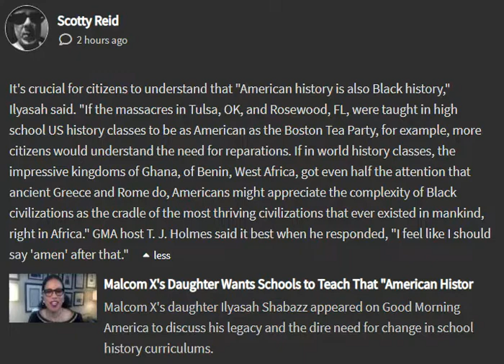"American History Is Black History" Stop Erasing Black People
Malcolm X's Daughter Wants Schools to Teach That "American History Is Also Black History"! The daughter of the slain human rights activist Malcolm X, Ilyasah Shabazz was recently featured on a GMA segment. Ms. Shabazz criticized the education system in the United States and she said "American History Is Black History".